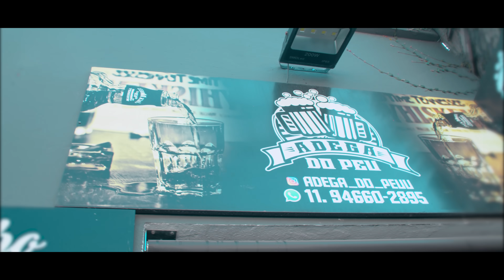QUEBRADA DOS DRAKE - MC Neguinho BDP e MC Kaverinha ( Video Clipe )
Produção Musical : DJ BOKA

Ficha técnica

Diretor: Malako Films e Dilsinho Jherys
Cinematógrafo: Malako Films
Editor: Lado Oposto Prod.